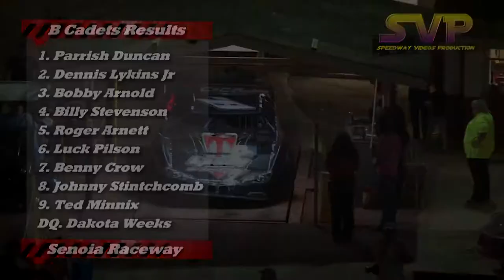Senoia Raceway / B Cadet Feature / April 24 , 2016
B Cadet Feature Event